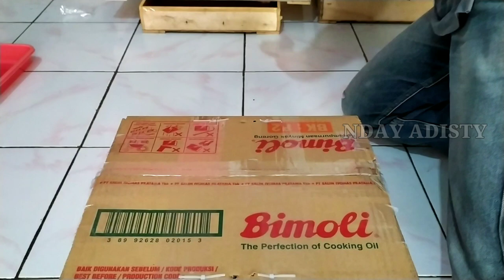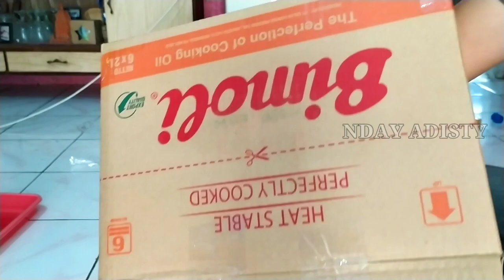Unboxing Kepik Ulat hongkong & Cara Menebar Kepik Ke Media Bertelur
Kami sudah tidak ternak ulat hongkong lagi. mohon tidak menghubungi WhatsApp lagi.silahkan komen2 saja di vidio nya.
KAMI HANYA MENJUAL ALAT SARING AYAKAN UNTUK PANEN KEPOMPONG ULAT HONGKONG
Terimakasih dan mohon maaf🙏 Selamat datang sahabat @NDAY ADISTY, kali ini Kami akan membahas
Cara Beternak Ulat Hongkong Bagi Pemula

Vidio cara unboxing paket kepik ysng baru datang,dan bahaimana cara menebar ke media bertelur kepik.

☆Untuk yg mau coba2 ternak ulat hongkong,bisa membeli bibit yg benar dari kami.Bibit kumbang kepik terbyat daru ulat pilihan usia 3,5 bulan ke atas.

Beli kepik di kami ada garansi nya ya...Jadi jangan hawatir dengan kematian kepik d jalan

Buat yg mau pesan kepik ulat hongkong, bisa hubungi WA 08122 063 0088

Atau bisa melalui :

TOKO PEDIA
Beli KEPIK ULAT HONGKONG
di toko Nday Adisty Rp99.000 di Tokopedia dengan Bebas Ongkir, Sekarang!

SHOPEE
KEPIK ULAT HONGKONG PAKET 2 GELAS PLUS seharga Rp297.500. Ayo beli di Shopee!